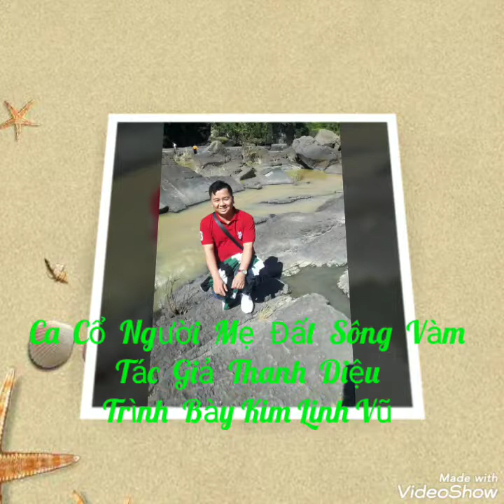Người Mẹ Đất Sông Vàm